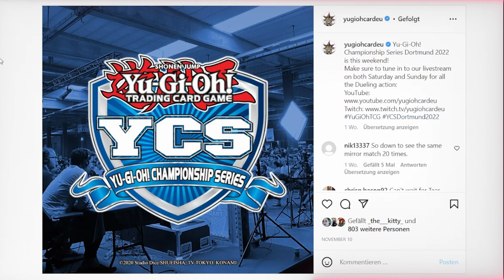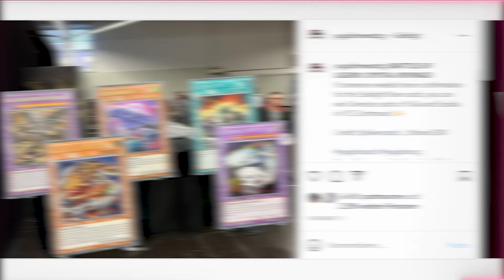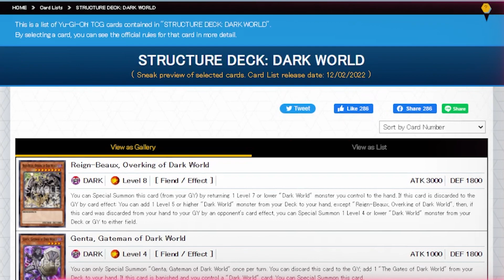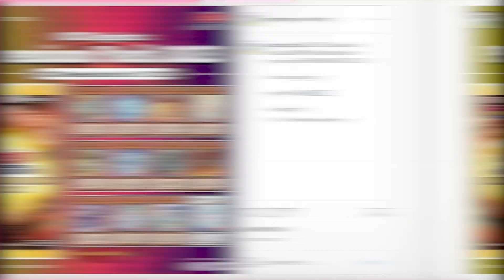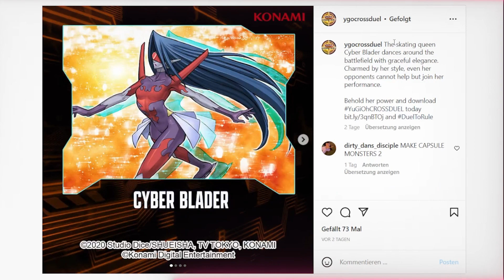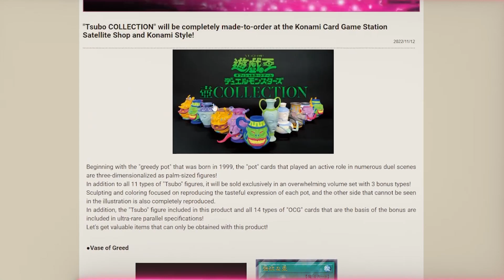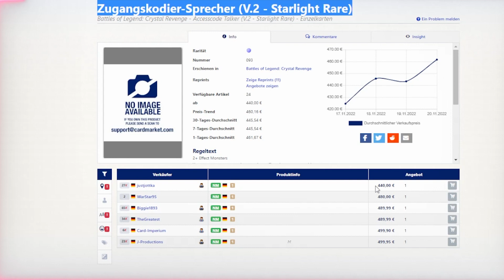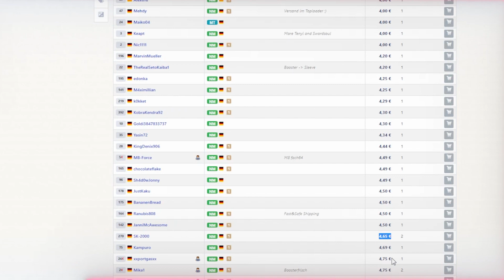YU-GI-OH NEWS | CARDMARKET WATCH | MERCHANDIZE | DARK WORLD | YCS DORTMUND | 20.11.2022